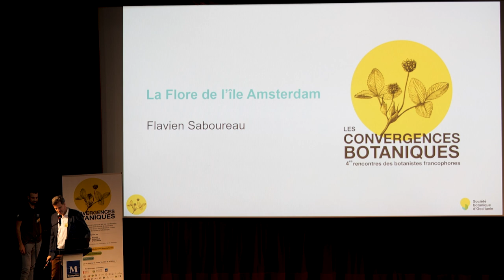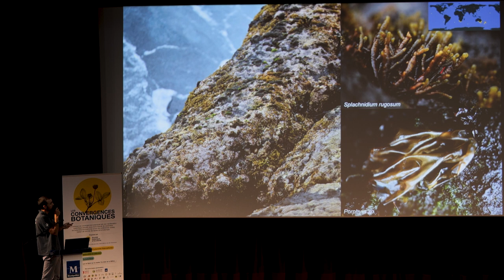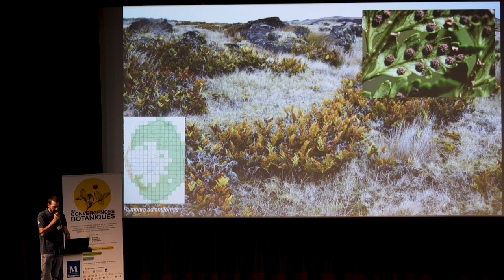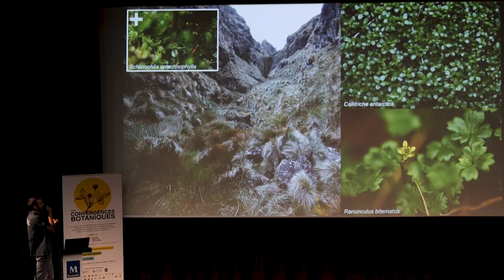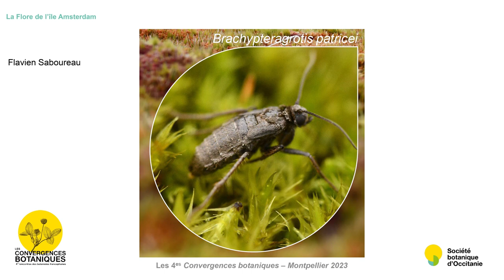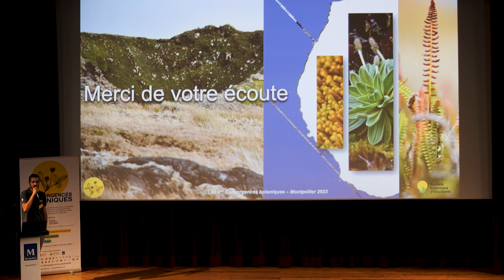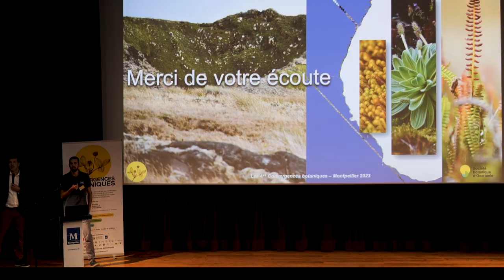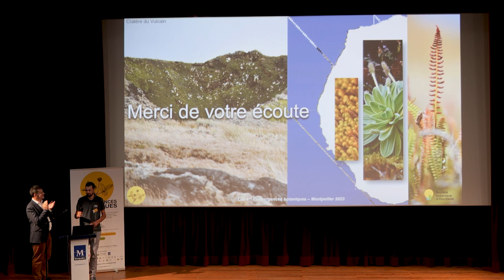Convergences botaniques 2023 - 5. La flore de l'île Amsterdam (Flavien Saboureau)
La flore de l'île Amsterdam.
Par Flavien Saboureau